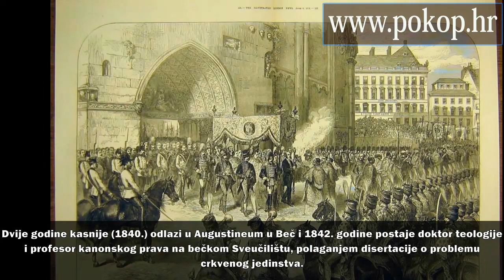JOSIP JURAJ STROSSMAYER - VIDEO BIOGRAFIJA - SJEĆANJA NA POZNATE HRVATSKE VELIKANE ( HD REZOLUCIJA)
VIDEO BIOGRAFIJA - Josip Juraj Strossmayer (Osijek, 4. veljače 1815. - Đakovo, 8. svibnja 1905.), biskup đakovačko-bosanski i srijemski (od 1849.), teolog, političar, kulturni djelatnik (utemeljitelj središnjih hrvatskih znanstvenih i kulturnih institucija) i pisac; jedna od najznačajnijih i najutjecajnijih hrvatskih ličnosti 19. stoljeća.